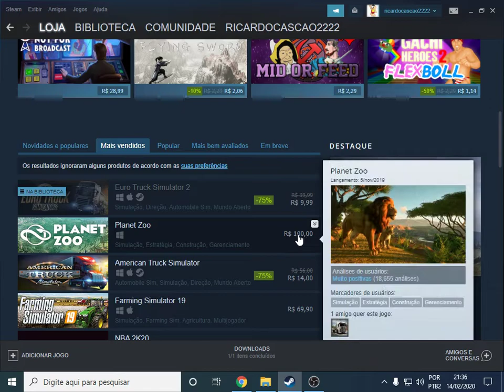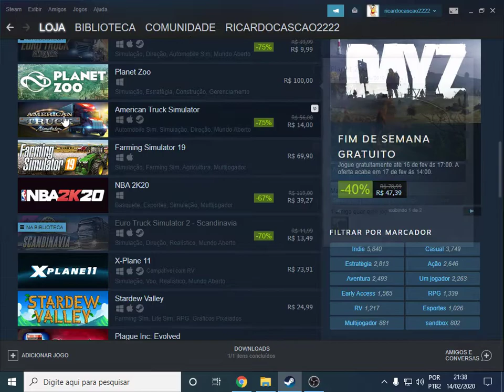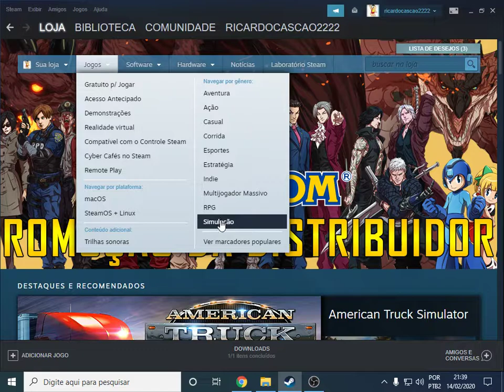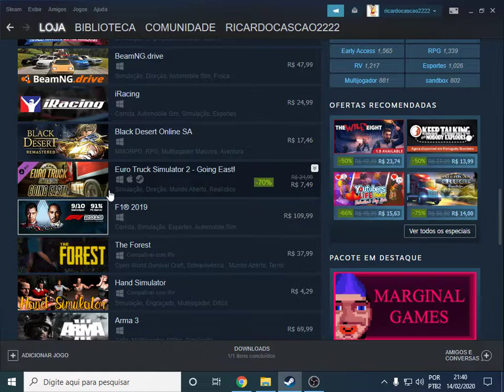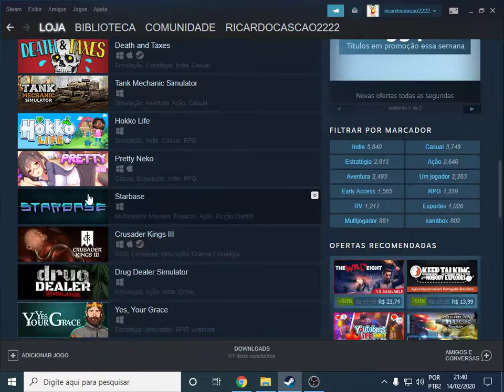Ets2_Na Promoção_Corram!!!!